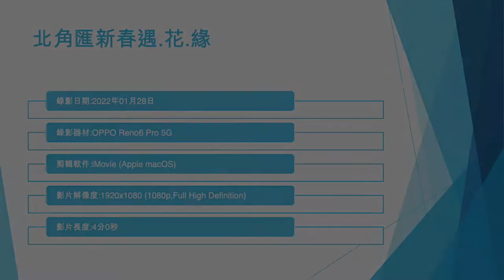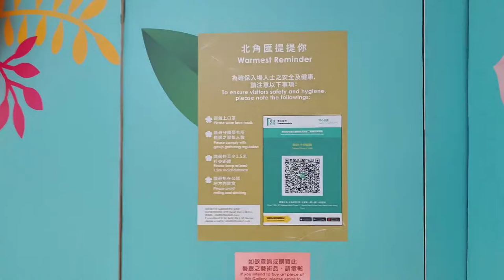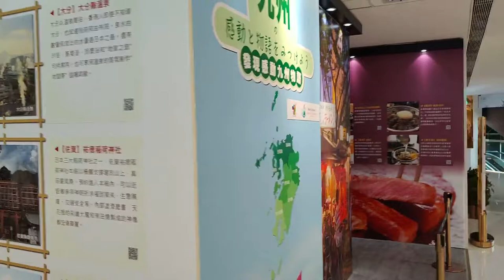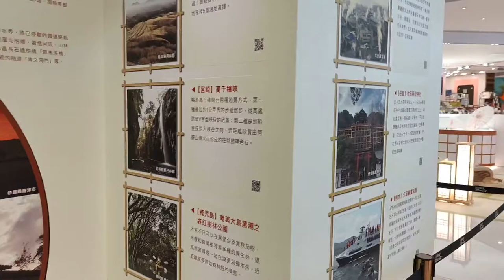北角匯新春遇.花.緣 (1) - 2022年01月28日